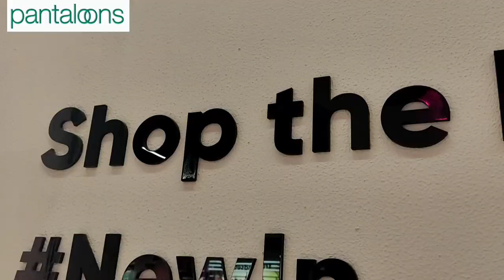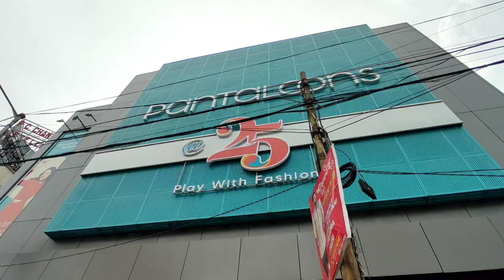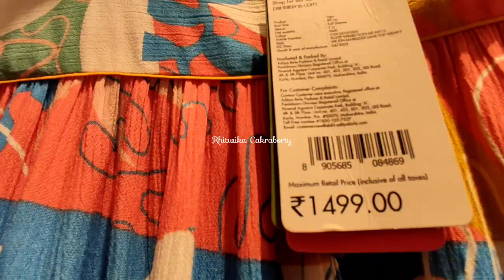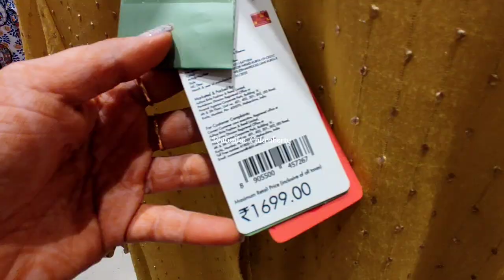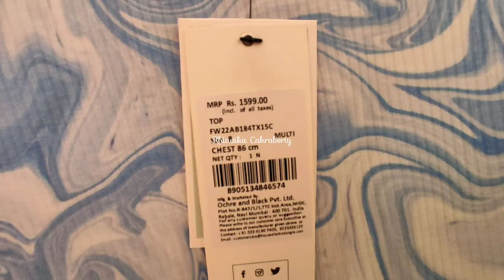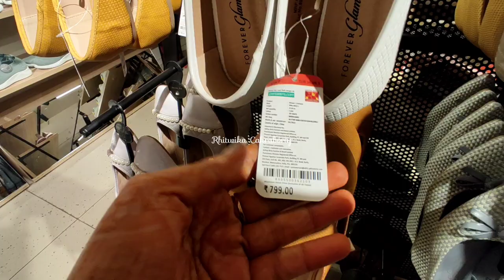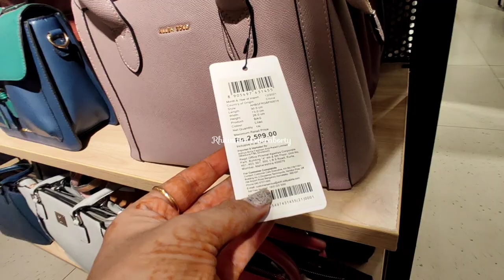Pantaloons Kolkata Durga Puja Collection 2022 | Pantaloons Kurti Collection 2022 | Vlog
Pantaloons Shopping Vlog 2022 | Pantaloons Kurti Collection 2022 | Vlog

আশা করি আমাদের এই bengali vlog তোমাদের ভালো লাগবে। যদি তোমরা এরকম bangla  vlogs পছন্দ করে থাকো তবে অবশ্যই আমার এই bangla vlog channel Vlogging এর পাশে থেকো, আমি তাহলে ভালো কাজ করার উৎসাহ পাবো।

Asha kori amader ei bengali vlog tomader valo lagbe. Jodi tomra erokm bangla vlogs pochondo kore thako tobe obossoi amar ei bangla vlog channel vlogging er pashe theko, amra tahole onek valo valo kaj korar utsaho pabo. Tomra jodi bengali daily vlog dekhte chao tahole niche comment amader janio amra bengali family vlog kore tomader sathe amader daily lifestyle vlog gulo share korbo.

gariahat Market
markets vlog
bengali vlog
bangla vlog
RhitwikaChakraborty

Pantaloons Durga Puja Collection 2022
Pantaloons shopping vlog
Durga puja shopping 2022
Pantaloons new collection
pantaloons shopping haul
Pantaloons dress collection 2022
Pantaloons Kolkata Durga Puja Collection 2022
Pantaloons bags collection 2022
Pantaloons kurti collection 2022
pantaloons kurti collection 2021
Pantaloons new collection 2022

© all of the content in this video is made by the creator (RHITWIKA CHAKRABORTY) . Content displayed is subjected to copyright. None of the above content from any video should be used without my prior permission.
muchlove ❤❤❤